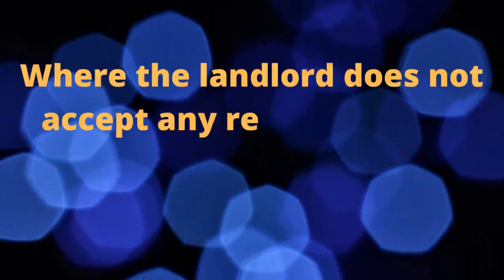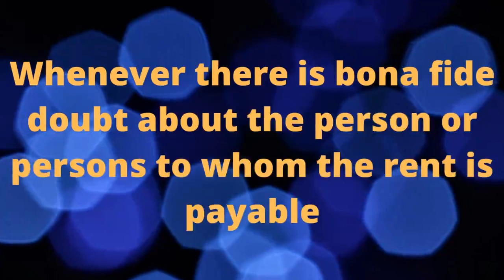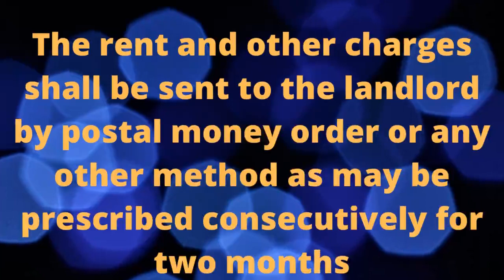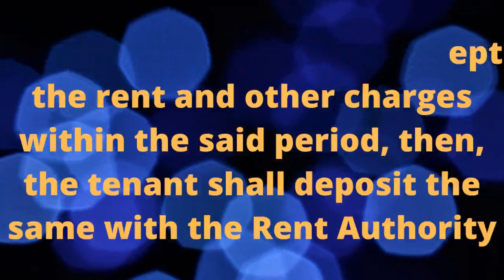SECTION 14 TNRRRLT Act,2017 Deposit of rent with the Rent Authority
Where the landlord does not accept any rent and other charges
payable or refuses to give a receipt, the rent and other charges shall be sent
to the landlord by postal money order or any other method as may be
prescribed consecutively for two months, and if the landlord does not accept
the rent and other charges within the said period, then, the tenant shall deposit
the same with the Rent Authority.
(2) Whenever there is bona fide doubt about the person or persons
to whom the rent is payable, the tenant shall deposit such rent and other
charges with the Rent Authority.
(3) On deposit of the rent and other charges, the Rent Authority shall
investigate the case and pass an order based on facts of the case.
(4) The withdrawal of rent and other charges deposited under subsection (1) or sub-section (2), as the case may be, shall not operate as an
admission against the person withdrawing it to the correctness of rent or any
other fact stated by the tenant.
(5) Any rent and charges not withdrawn for five years by any person
entitled to withdraw shall be forfeited by the Government.